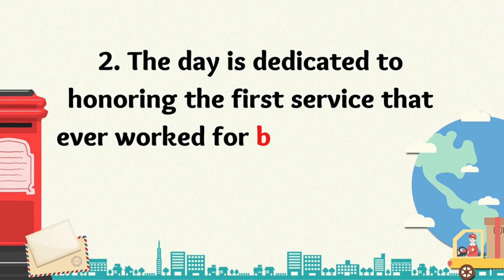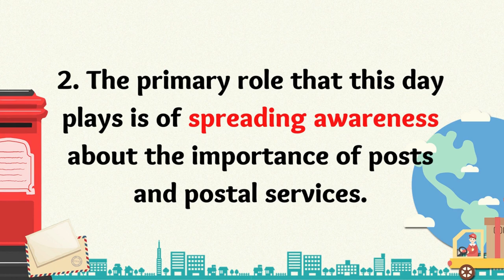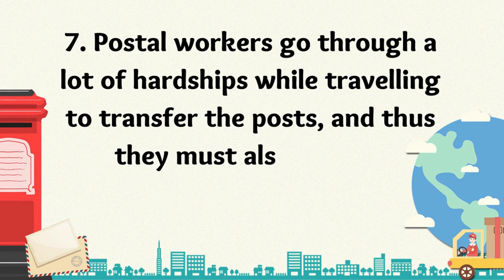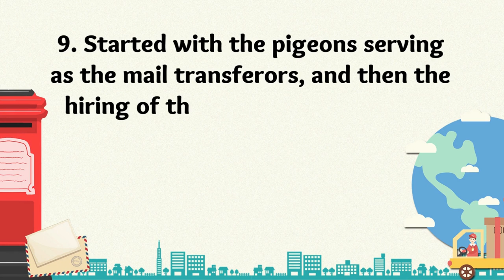10 lines on World postal Day 2022 |world Post office day| short essay on world post office day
10 Lines on World Postsl Day in English
Short Essay on World Postal Day
Paragraph on World Postal Day